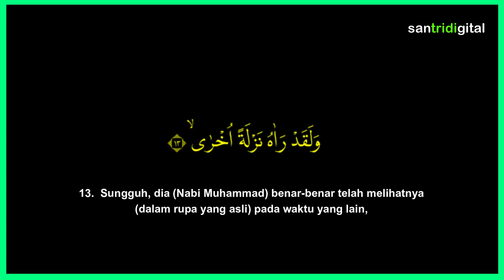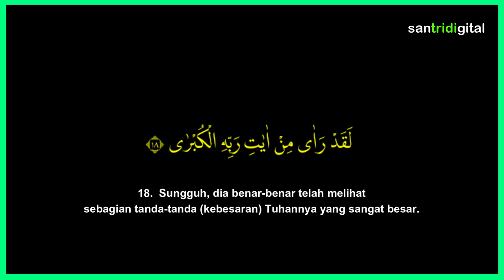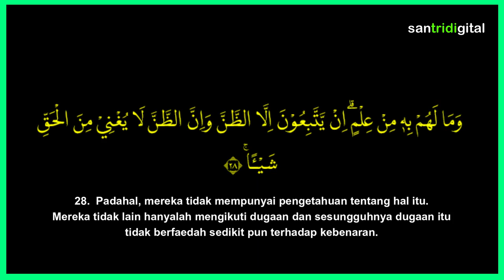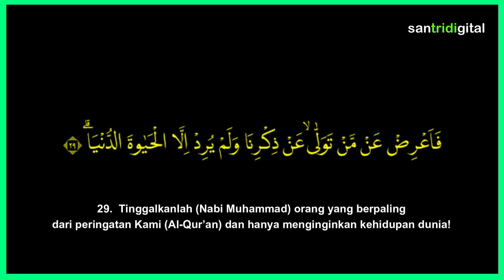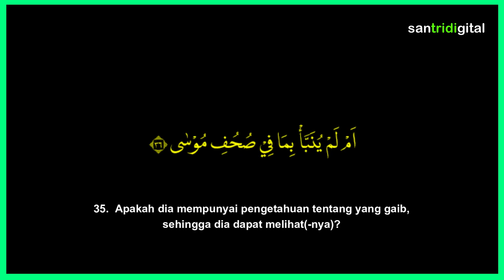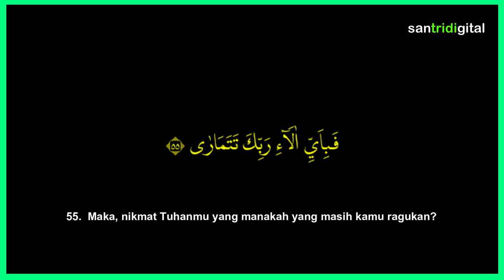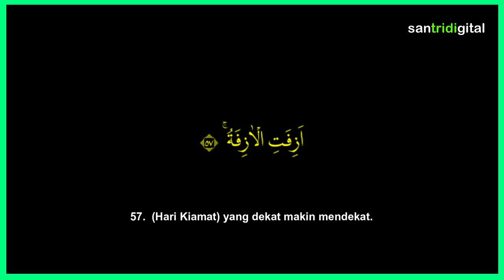Surah An Najm [ Bintang ] 62 Ayat, Makkiyah - Sheikh Abdullah Al Khalaf | Nur C Kid 053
Surah An Najm [ Bintang ]
62 Ayat, Makkiyah